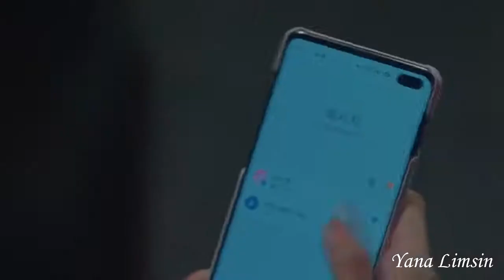💖She took revenge for her sister's abuse 💖clip for the drama " Everyone is there "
Soo-Yeon (Roh Jeong-Eui) is a middle school student. She has a twin sister Jung-Yeon (Roh Jeong-Eui). Although they look similar, their personalities are completely different. Soo-Yeon also must deal with bullies at her school. One day, she decides to give up on her life. At that time, a savior appears. Soo-Yeon and her savior begin to punish those students who harassed her.